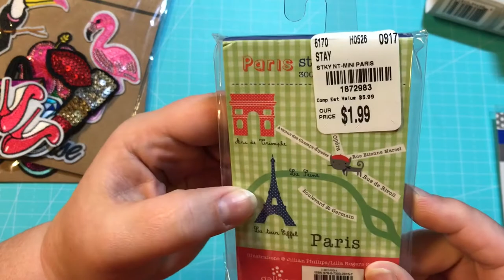Small Haul from Michaels, Tuesday Morning, Target & Dollar Tree